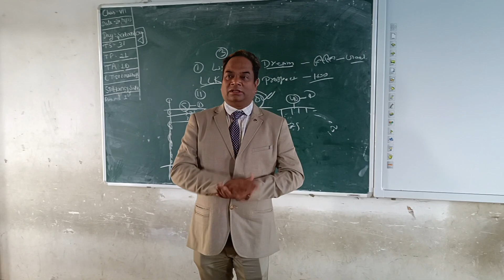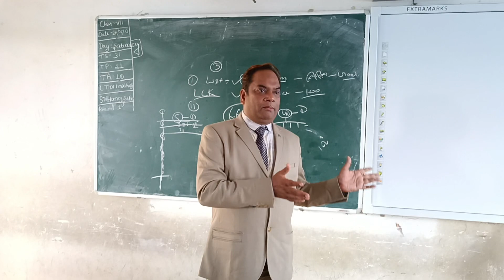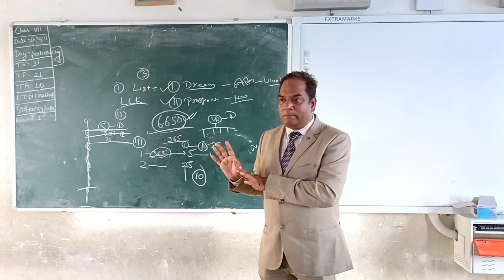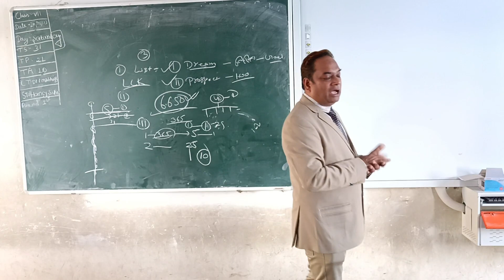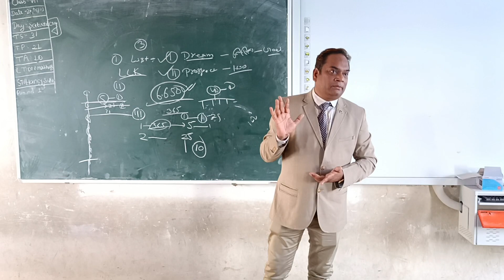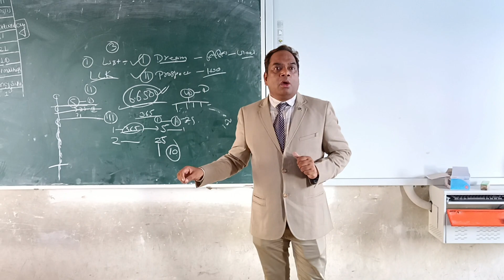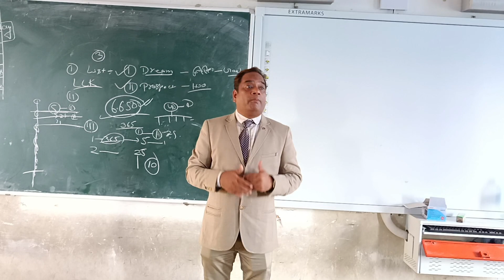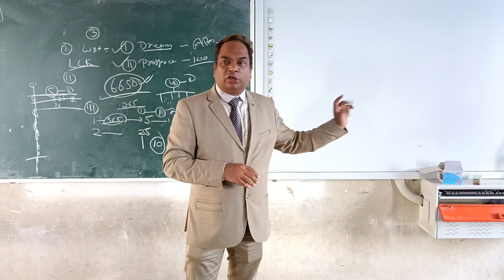Neway Crypto CMD Mr Kaushik Sarkar Motivational Speech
World's best plan is going to start 7th April 2023
You have to register once you get 250 rupees and income will be 6650 Crores
These Crypto plans are 1 to 10 level.
Non working income 12 Crore
Daily instant pay out .
Franchise only Rs 25000 Commission 5% instant.
Right now, it is going to start all over World.
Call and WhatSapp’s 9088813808